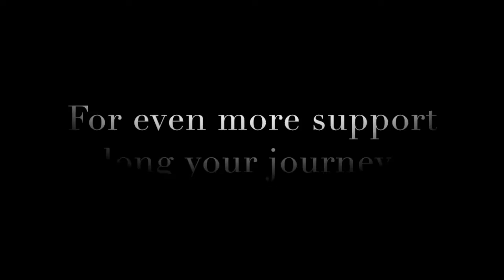The Making of a Spiritual Woman: Video #16 (An Elegant Intention Come True)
This video is Part 16 of a Series titled, "The Making of a Spiritual Woman: A Pilgrimage that Began in Paris."

It is me, opening up my diary during a period of my life that was filled with drama, chaos, confusion, bliss, romance, passion, spiritual awakening and soul evolution.

It is also the year that completely changed my life. I went from experiencing drama and struggle on a daily basis to an elegant life where life flows, my dreams come true with ease and I am now remarried to my soul mate.

If you are going through a journey yourself, I believe you will find gifts in here that will guide you through with more ease and elegance.

If you have been desiring something for a long time, you too will find beautiful gifts in here that will elegantly move you forwards towards receiving your dream or desire.

And if you are simply one who loves hearing about another person's journey, well, believe me, there is a LOT in here for you!

It is my intention that by me sharing so openly and vulnerably that your journey and your soul's evolution will be more smooth and peaceful than mine was.

If you would like to EMPOWER yourself to live an elegant life I invite you to...

(only serious enquiries please)

With love,
Erin